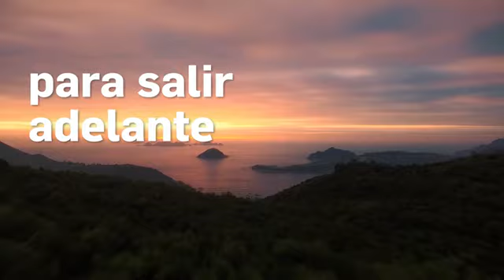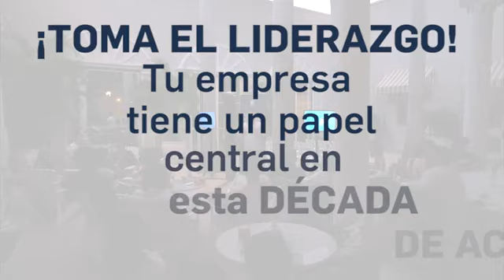Encuentro Empresarial por la Sostenibilidad Mérida